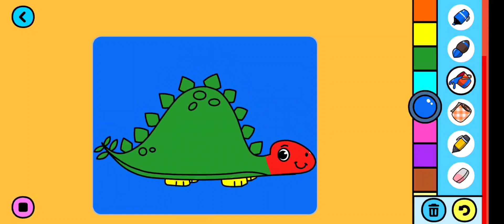Dancing dinosaur coloring 🦖 Nursery rhymes 🌈 Colouring video for kids 🎨